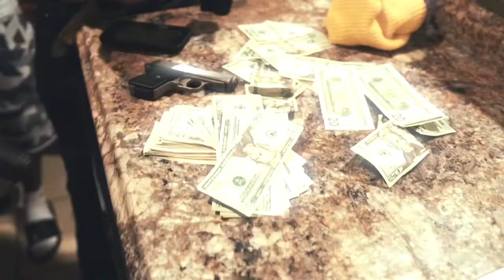[FREE] Nardo Wick x K Shordy x Jdot Breezy Type Beat - "Ice" (prod.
MUST CREDIT(@byBalrog and @ayoleap)

❗️  READ  ❗️

This means YouTube (audio only) or Soundcloud use with NO monetization. The free version of this beat is NOT available for streaming services such as Spotify or Apple Music, to use the beat on these platforms (YouTube, Spotify, Apple Music) you must purchase a lease.